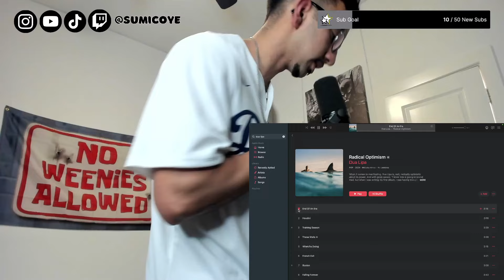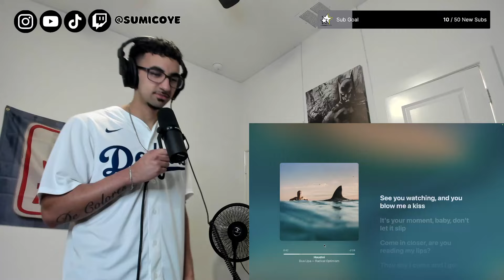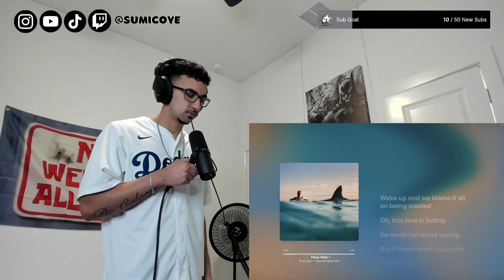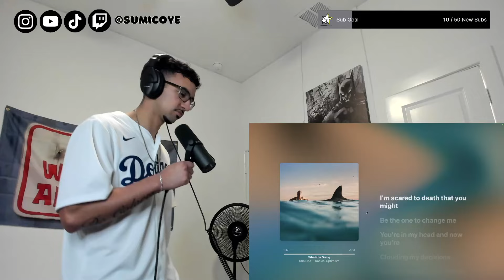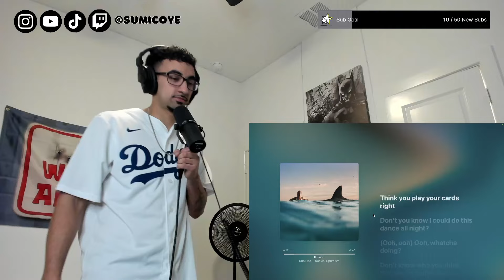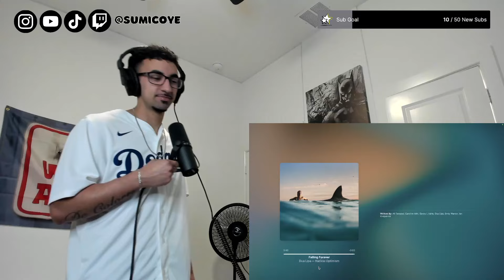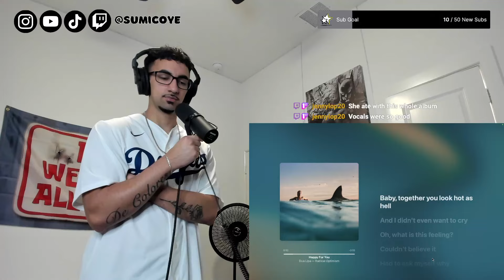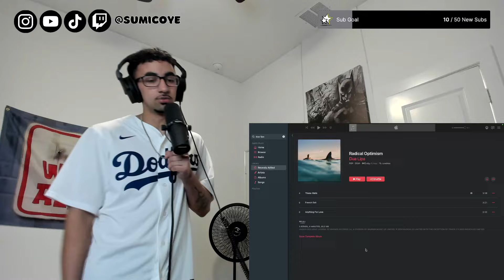First Time Listening To Dua Lipa | Radical Optimism (Full Album Reaction/Review)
Micoye Reacts To Dua Lipa - Radical Optimism

I JUST WANT TO SAY THANK YOU GUYS SO MUCH FOR SUPPORTING ME AND CONTINUING TO WATCH MY VIDEOS, IT MEANS THE WORLD TO ME.

Let me know if you guys want more videos like this in the future, thank you.